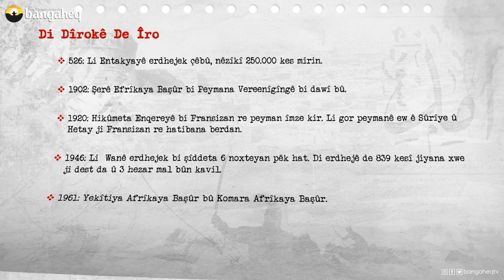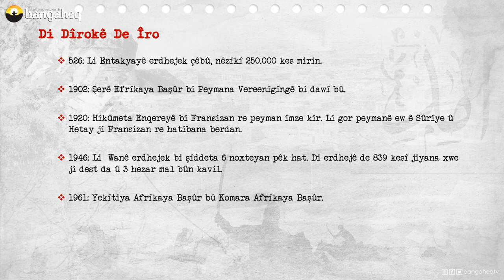Di Dîrokê de Îro - 31.05.2023